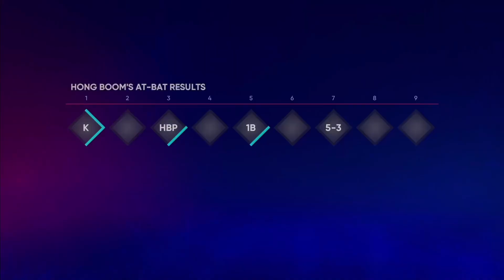[MLB the show] 어쩌다 내 목표가 팀 승률 30퍼센트 넘기기가 되었지?????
꼴지하는 방법  볼티모어 오리올스를 간다 ^^